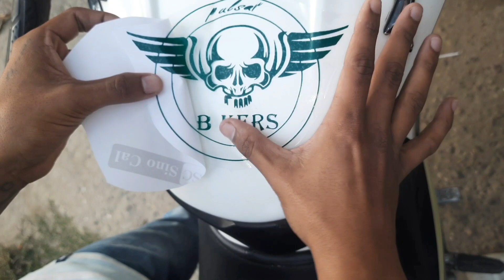বাইকত খুন্দা মাৰি দিছিলে 😡 বেয়াকে কাজিয়া হৈ গ'ল || @mr.rajaaaaদা কেতিয়া আমাৰ ঘৰত আহিব